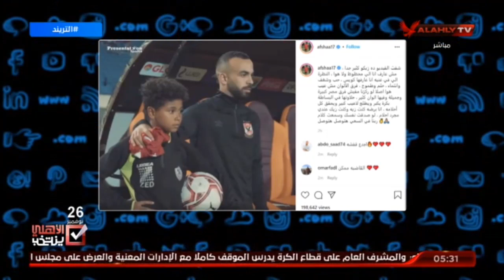محمد سعيد : هناك شخص بيحاول يصدر اى تريند سلبى علشان الشهره زى ما حصل مع على معلول ولازم المحاسبة